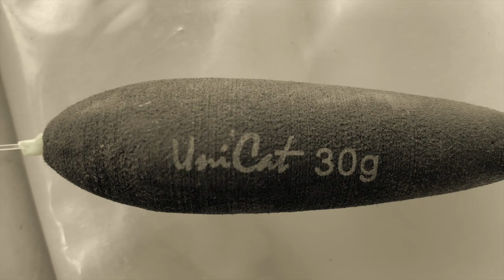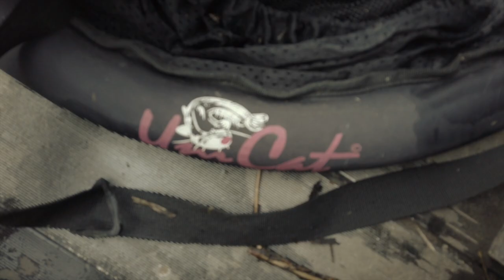Vollmondgiganten - Wallerangeln im Sommer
In diesem Video nehm ich euch mit zu meiner Großen Sommertour 2021.⚔️🌕☀️